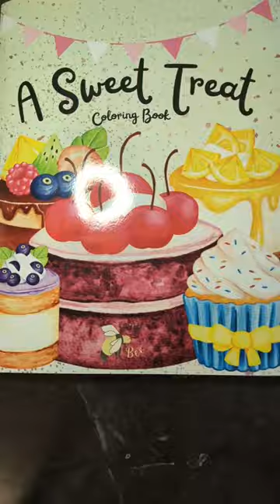A Sweet Treat Coloring Book by Gray Bee